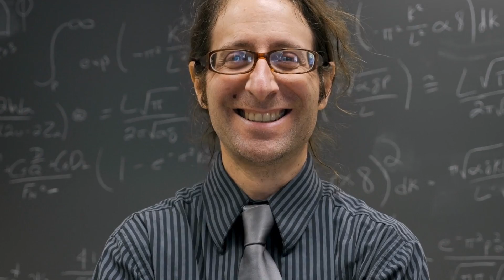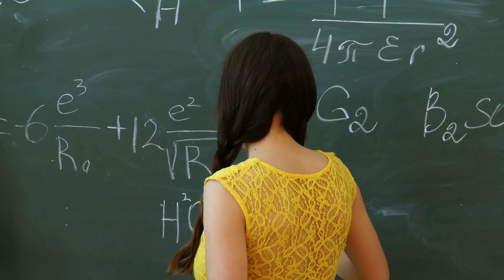Make the most of your Postdoc!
Habits which help postdoctoral researchers become more effective and achieve a high level of career success in their scholarly endeavors are discussed. Postdoc is often used by doctoral program and PhD students, doctor of philosophy degree holders and doctorate degree students to boost their CV to apply for faculty and professor jobs at universities, colleges and research institutes.